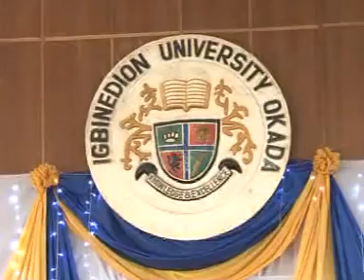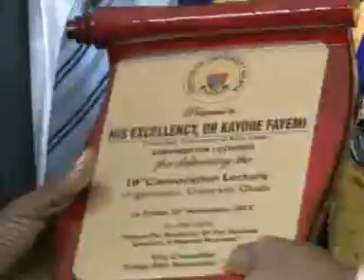10th Igbinedion University Convocation Lecture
Ekiti State Governor, Dr Kayode Fayemi delivers the 10th Igbinedion University, Okada, Convocation lecture.